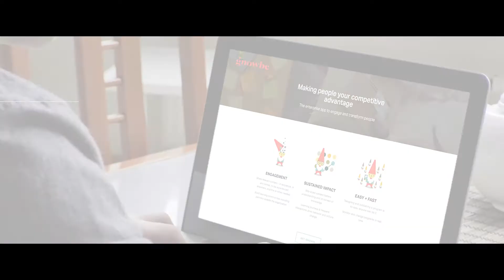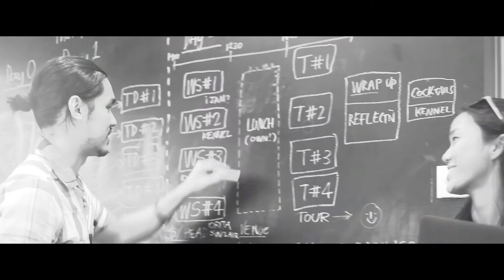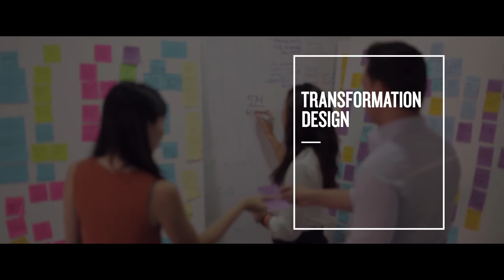Awaken Group: Transformational Learning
The best leaders prioritize developing their people because they understand that their most valuable assets are their people. Awaken Group takes an experiential and holistic approach to bring out the best in your teams.